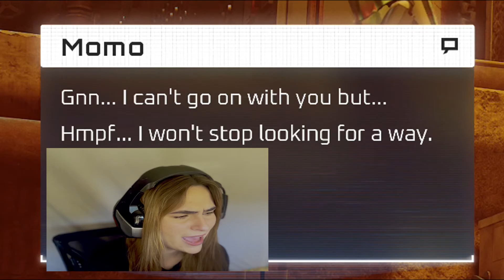Stray part 3 : the sewers/Antvillage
Episode 3 of stray! Was not expecting this many eyes on me O.O